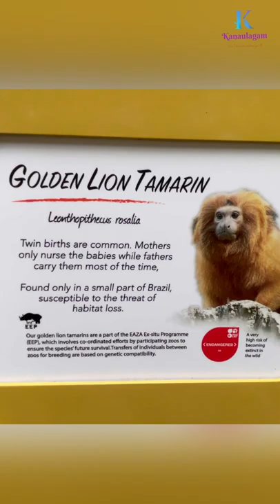Types Of Monkeys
Welcome to our Kanaulagam Channel !!

The Singapore Zoo, formerly known as the Singapore Zoological Gardens or Mandai Zoo, occupies 28 hectares on the margins of Upper Seletar Reservoir within Singapore's heavily forested central catchment area. The Singapore zoo was built at a cost of $9 million granted by the government of Singapore and opened on 27 June 1973.